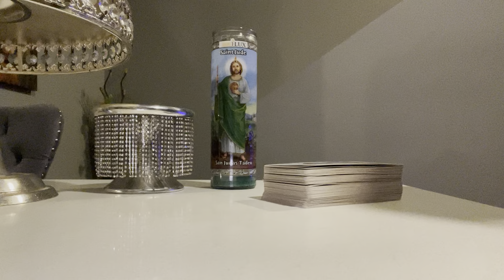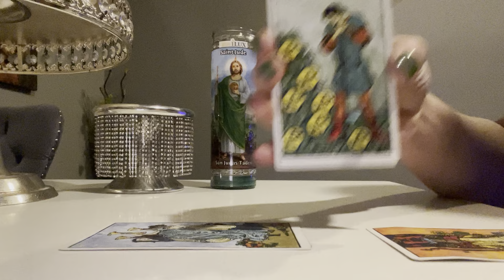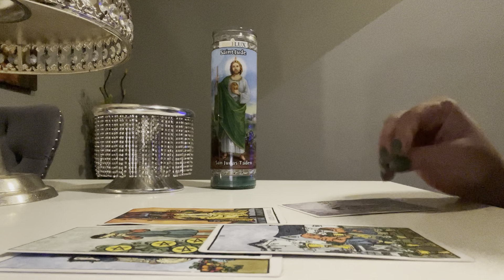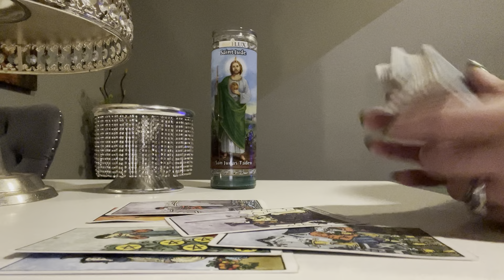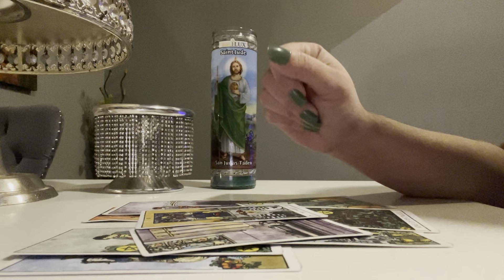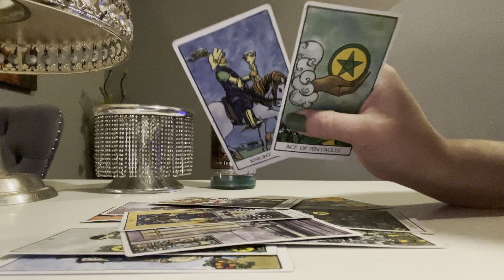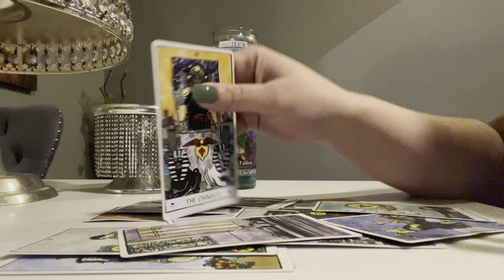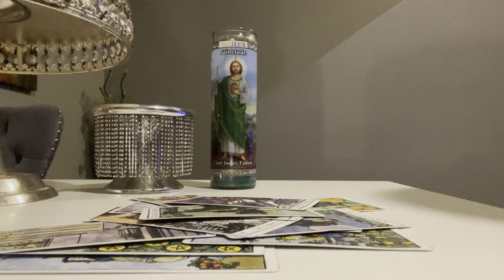♉️ | TAURUS - THIS PERSON CANNOT MOVE ON THEY FEEL LIKE A PRISONER